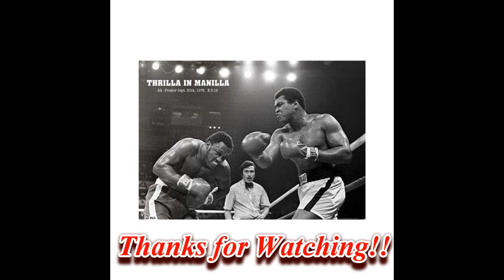Vasyl Lomachenko vs Jason Sosa Card Preview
Theme song "Street Fighter" by Black Liquid from the album "The Black Experience"